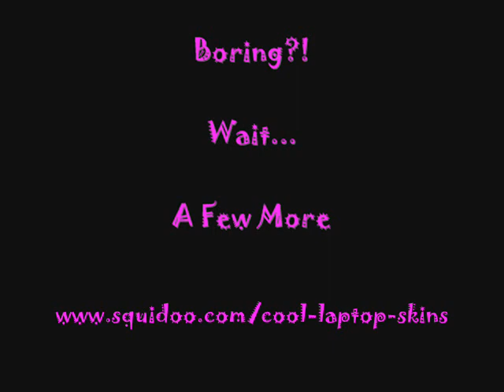Cool Laptop Skin